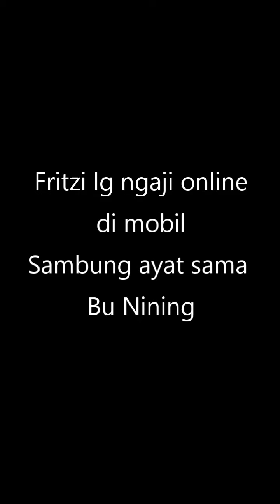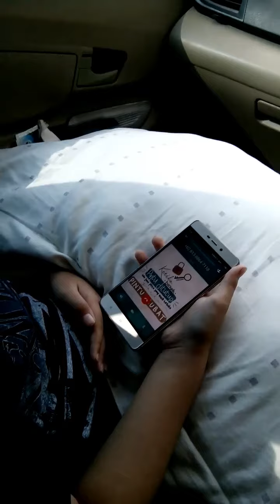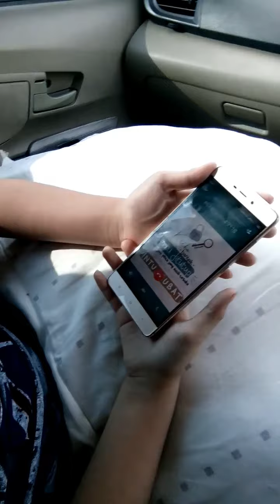Fritzi ngaji online, Sambung ayat di mobil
Ngaji online sambil jalan-jalan. Sambung ayat dengan Bu Nining